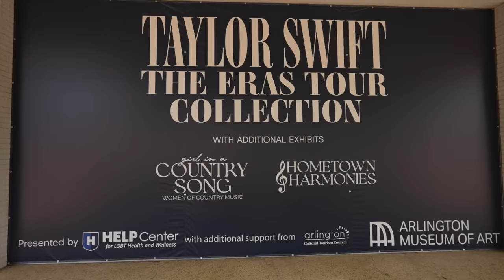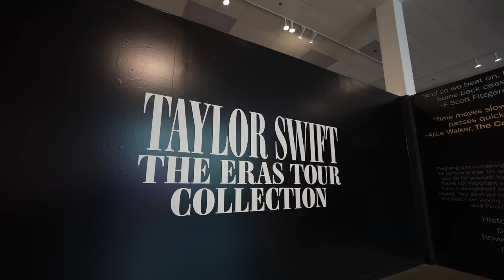Taylor Swift | The Eras Tour Collection at the Arlington Museum of Art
Curated by the Arlington Museum of Art from Swift’s own private collection, Taylor Swift | The Eras Tour Collection will feature original costumes, photographs, and concert videos drawn from her creative periods, or “eras.” Highlights of the exhibition are eight costumes worn by Swift from her record-breaking albums Midnights, folklore, Red (Taylor’s Version) and Fearless (Taylor’s Version).

Altogether, the exhibition is an exploration of Swift as an evolving, boundary-pushing artist. It will run through Sept. 24, 2023.
“As an artist, Swift's career is rich in depth and detail, and we believe the exhibition will appeal not only to her fans, music lovers, and art lovers, but to the next generation of emerging museum-goers,” Chris Hightower, president and CEO of the Arlington Museum of Art, said.

Dr. August Jordan Davis, art historian, curator and chair of Art and Art History department at the University of Texas at Arlington, recognizes Swift’s entire body of work as artistic expression, including her skills as a lyricist, composer, musician, performer, art director, set designer, actor, theatrical director, producer and curator of her own public persona.

“Taylor Swift is a storyteller who obviously loves exploration,” said Davis. “From writing and singing to acting and directing, from the changing genres of her musical journey across two decades, to crafting the concepts and characters of her albums and songs, Swift is attuned to experimentation. The variety of eras in Swift’s career shows her dedication to finding new forms of expression and performance that will bring her latest ideas to life.”

Hightower sees the exhibition as a unique opportunity for visitors to immerse themselves in what it means to be a multimedia artist today.